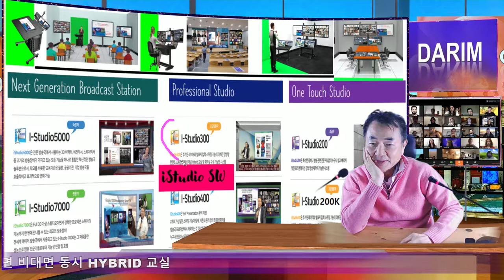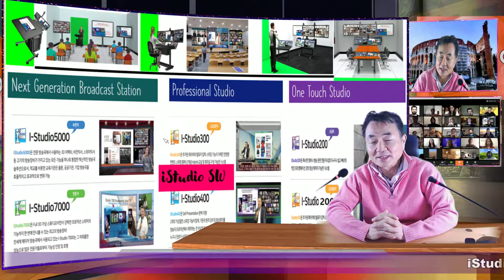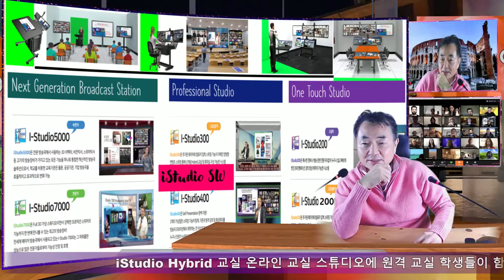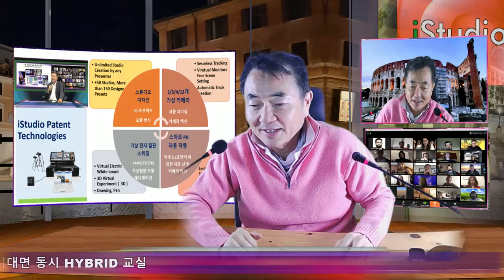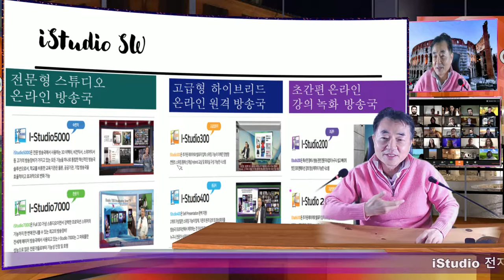해외 출장자 10일 격리 해재 3일전.. Studio 노트북/USB Camera들로, 집 연구실서.. iStudio 2022의 의미를 ..짚어 본다.